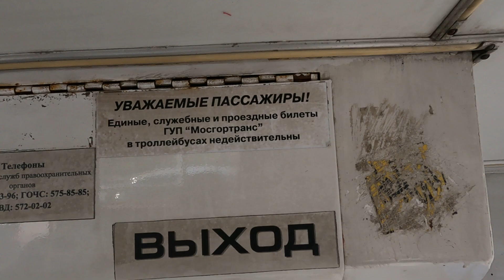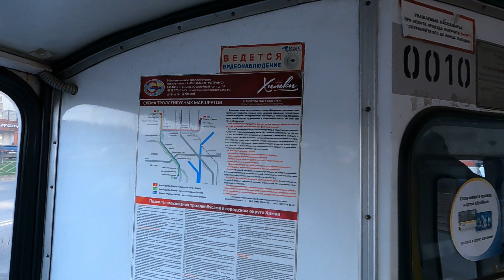Поездка на троллейбусе по москве в 2023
Коротко о канале: Канал был создан 2 января 2021 года. На этом канале выходят видео на транспортную тематику.